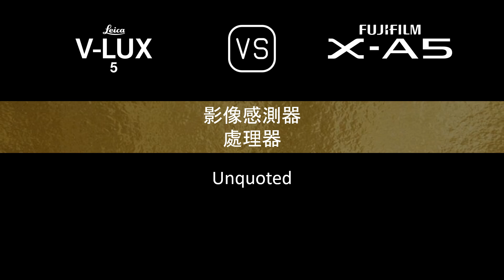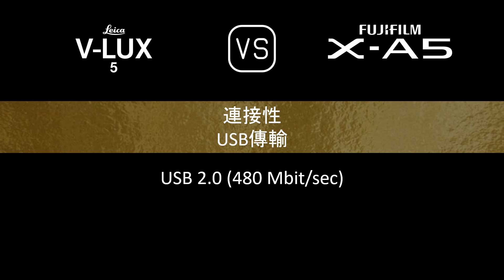Leica V-Lux 5 與 Fujifilm X-A5 的規格比較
本片是 Leica V-Lux 5 與 Fujifilm X-A5 的功能概述和規格比較 (comparison of specifications)，希望對您有所啟發。感謝您的支持。

00:24 推出
00:32 機身
00:41 影像感測器
01:05 影像
01:21 光學與對焦
02:10 屏幕
02:30 取景器
02:46 攝影功能
03:47 錄像功能
04:04 儲存
04:08 連接性
04:36 物理特性
04:56 雜項